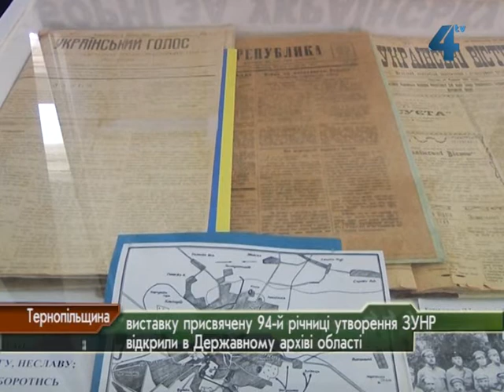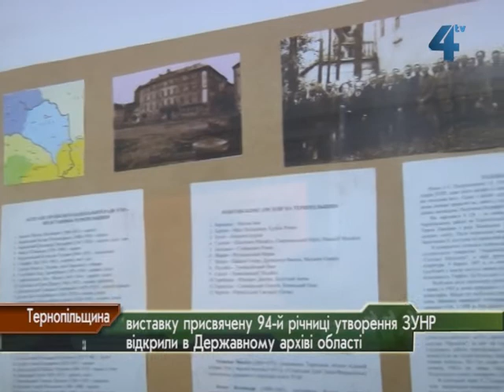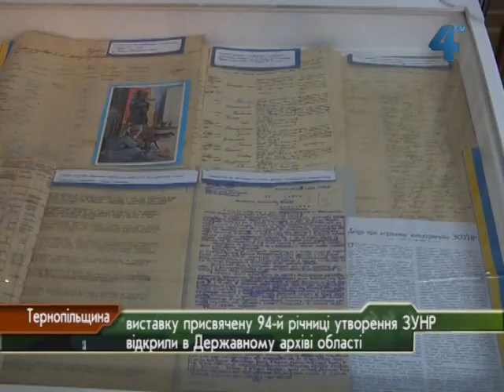Виставка до 94-річчя ЗУНР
Виставку, присвячену 94-й річниці утворення ЗУНР відкрили сьогодні у Державному архіві Тернопільської області. В експозиції розміщені біографічні дані і списки комісарів ЗУНР, які були родом із Тернопільщини. А ще книги, статті, брошури з фондів бібліотеки обласного архіву про історію та видатних постатей ЗУНР.